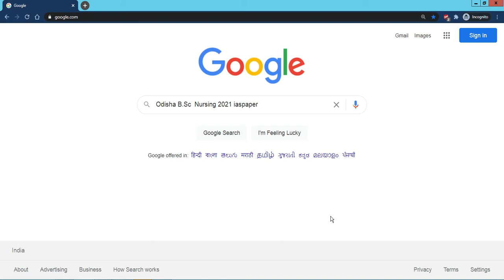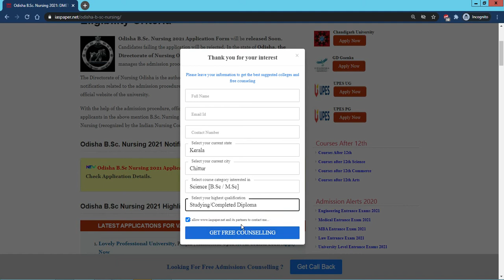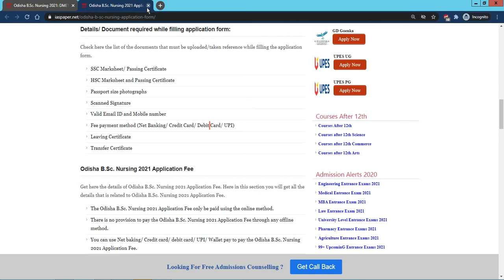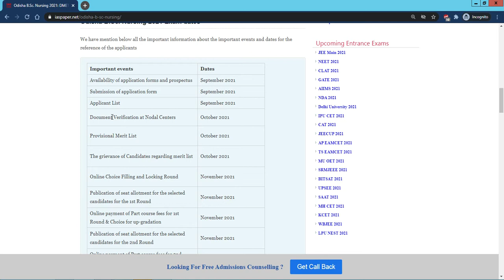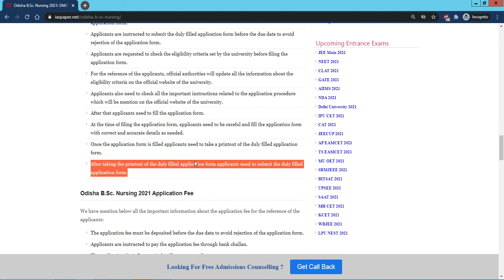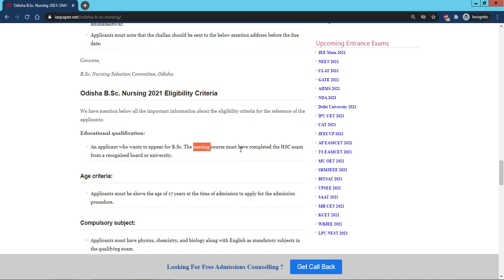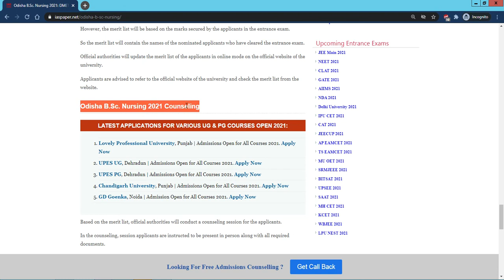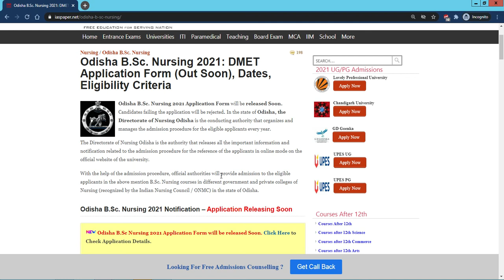Odisha B.Sc Nursing 2021 : Application Form, Important, Eligibility, Pattern, Syllabus Admission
Odisha B.Sc. Nursing 2021 Application Form will be released Soon.